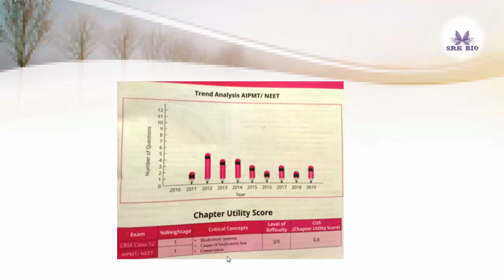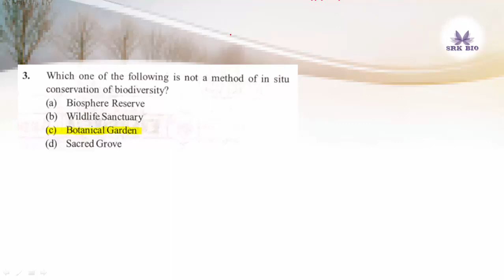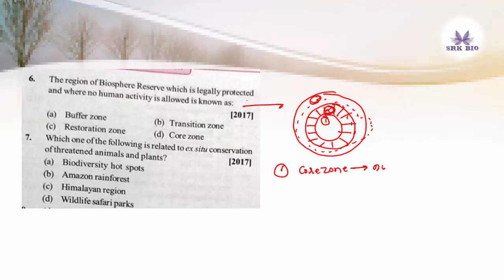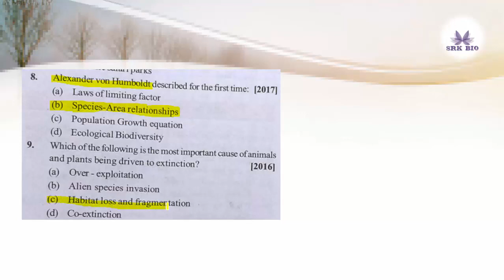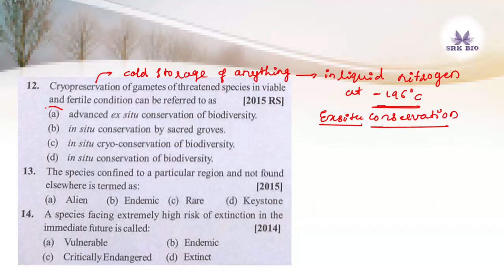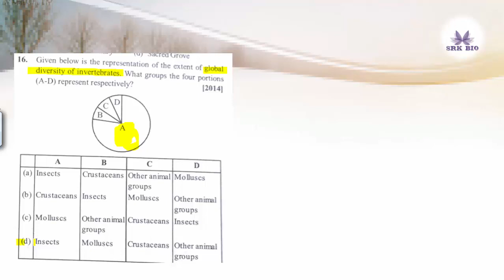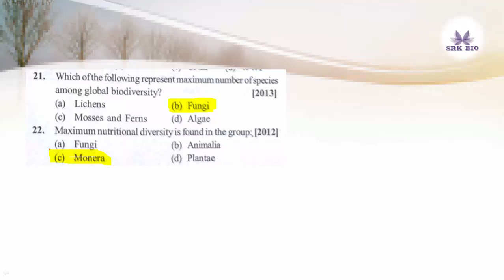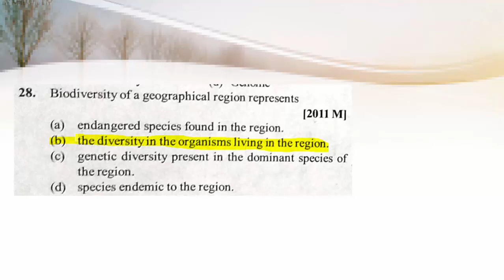BIODIVERSITY-CLASS 12 NEET/KCET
NCERT CLASS 12-BIODIVERSITY